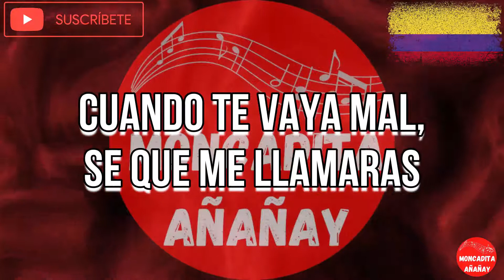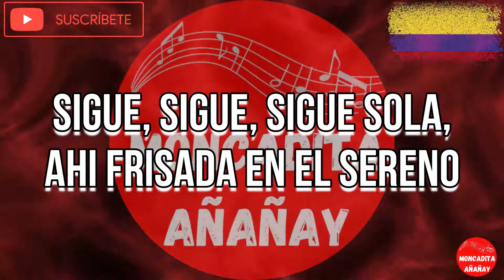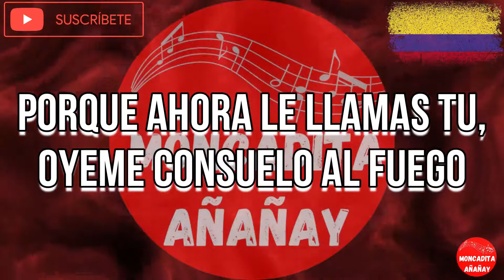Escarcha - Hector Lavoe - Letra - MONCADITA SALSA CON LETRA